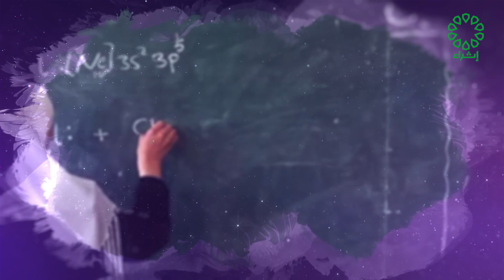برنامج نون تاريخ الحلقة : 6-7-2023